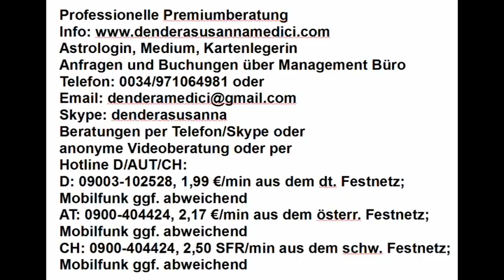Tageshoroskop: 01.02.2018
Astrologische Beratung: 250.-€/h
Mediale Beratung: 250.-€/h
Kartenlegen: 100.-€/h
Alternativ:
Hotline:
Bankverbindung:
Banco Sabadell
IBAN: ES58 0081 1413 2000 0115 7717
BIC: BSABESBB
Inhaber: Dendera Susanna Medici
Buchungen und Anfragen über das Management Büro:
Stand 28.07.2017